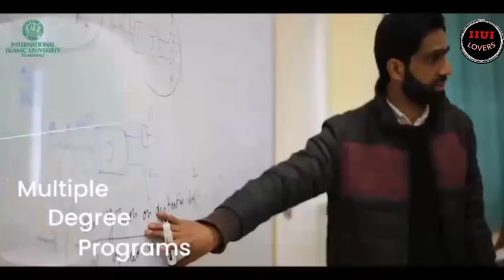Information About international Islamic university islamabad ‼️